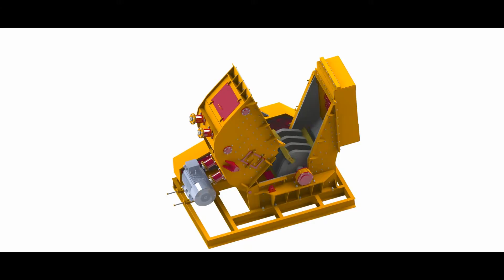PRİMER DARBELİ KIRICI-GENERAL MAKİNA 0 232 853 72 11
Büyük olarak sınıflandırılan malzemelerde primer kırıcı olarak görev yapan GNR-PDK serimizin ortak özelliği, size %75 oranında 0-50mm arası ürünü tek başına verebilmesidir. GNR-PDK01' in Çalışma Kapasitesi 400-600 ton arası değişkenlere bağlı olarak değişmektedir.  GNR-PDK01  1000mm ye kadar taşı müthiş tasarımıyla kırmakta hiç sorun yaratmaz. GNR-PDK01 1400x5000 Rotor ölçüsü ve 160 kw x 2 adet  motora sahiptir.